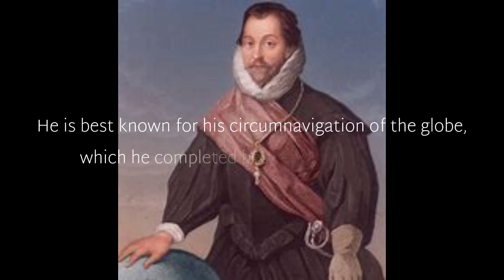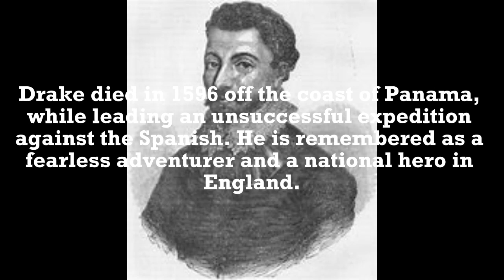Sir Francis Drake in under 2 minutes!!!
This is a quick summary of Sir Francis Drake